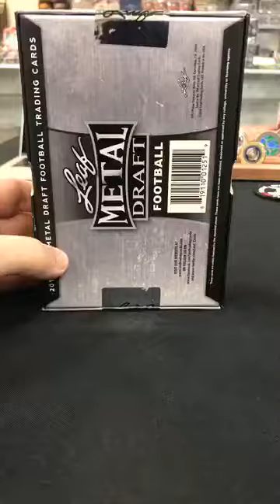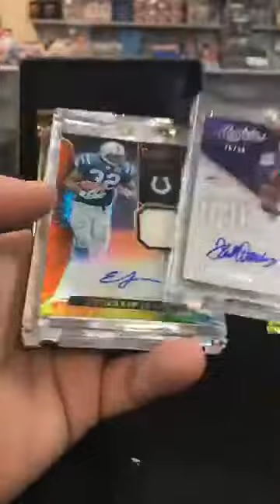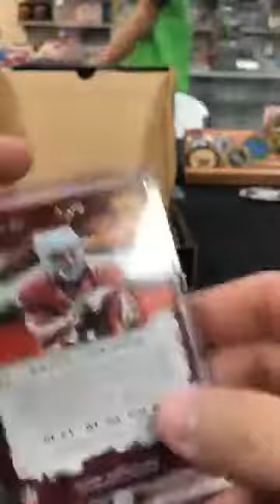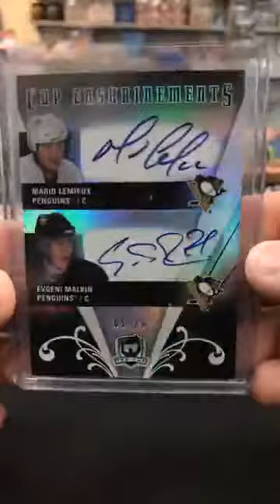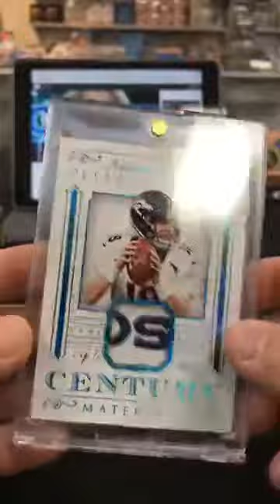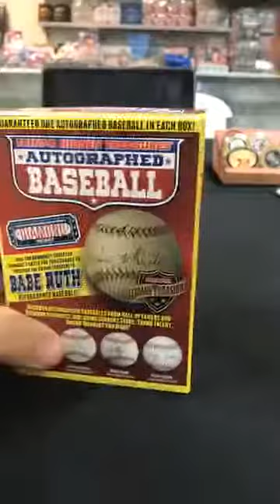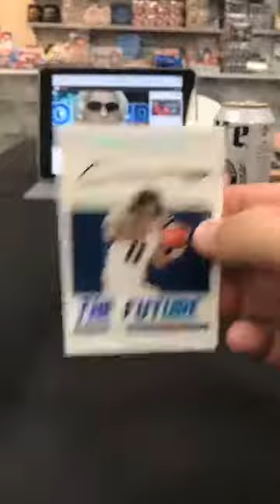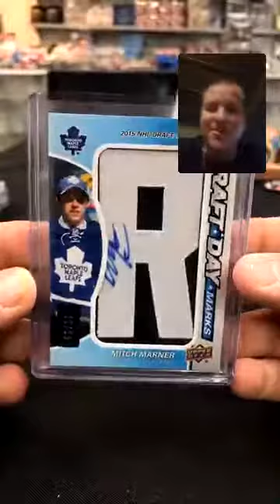April 13 2018 **Grand Slam After Hours Friday Night Live** All time weekly record within reach! Let’